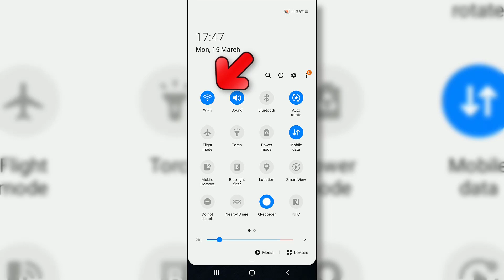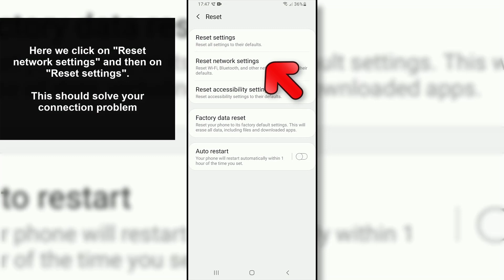🌐 How to CONNECT WIFI Samsung Galaxy A02, A02s y A12 | CONNECTION PROBLEMS PROBLEMS ✔️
Solvetic_eng video-tutorial to know the steps you must follow to know how to connect the WiFi in the Samsung Galaxy A02, A02s and A12 and solve different connection problems. ⭐ 𝗠𝗢𝗥𝗘 𝗩𝗜𝗗𝗘𝗢-𝗧𝗨𝗧𝗢𝗥𝗜𝗔𝗟𝗦 𝗔𝗡𝗗 𝗧𝗜𝗣𝗦 𝗚𝗔𝗟𝗔𝗫𝗬 𝗔𝟬𝟮, 𝗔𝟬𝟮𝘀 𝘆 𝗔𝟭𝟮

In this video you will see how to connect the WiFi in the Samsung Galaxy A02, A02s and A12 and solve connection problems in case you have problems.